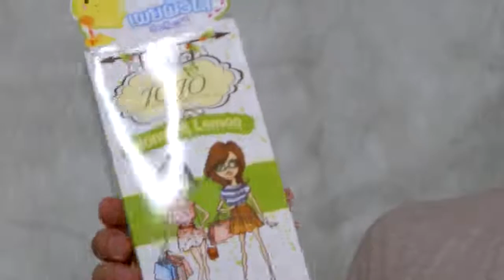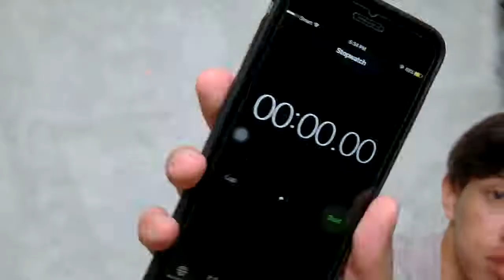Soy Senghour kom sor pek bun neng ban lmom JoJo Beauty for All